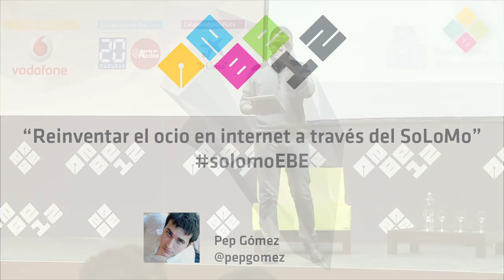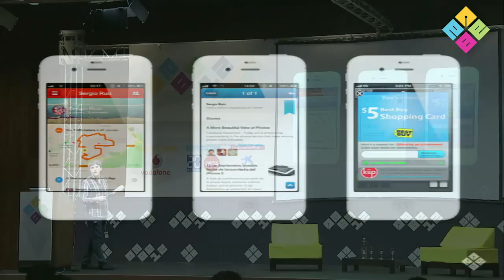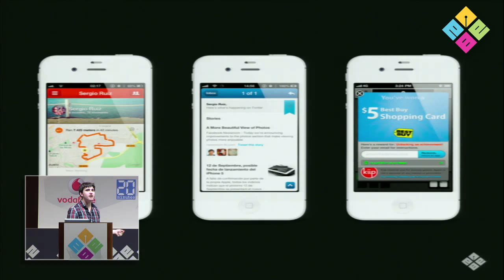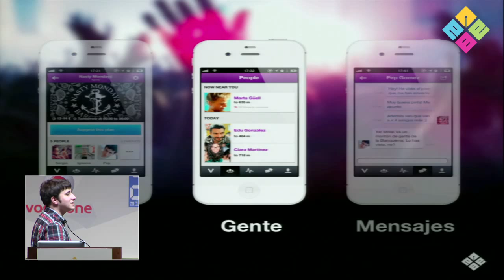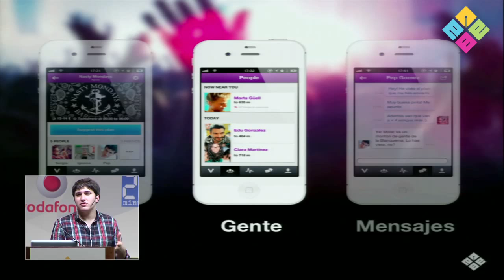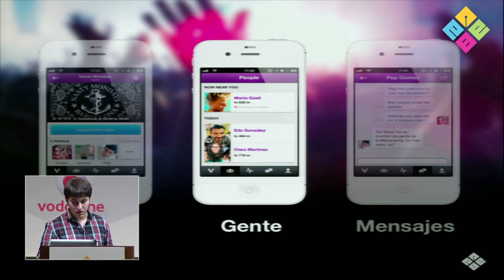EBE12. Fever: reinventar el ocio en internet a través del SoLoMo. Pep Gómez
A pesar de todo, y en un mundo cada vez más interconectado, cada vez más se apuesta por aprovechar la información de cada usuario de manera personalizada para darle un mejor servicio.

Pep se ha fijado en las diferencias entre el  Social Networking y el Social Discovery y ha apostado firmemente por las posibilidades de los "descubrimientos sociales" como plataformas de recomendación a usuarios. Porque está convencido de que el Social Discovery lleva el networking y las relaciones un paso más allá y lo entiende como el próximo gran avance de los medios sociales.

En este escenario ha aparecido el concepto de SoLoMo (Social Local Mobile), que inspira a Pep para crear Fever. Fever es una aplicación que nace para aprovechar al máximo este concepto: utilizando la información disponible a través del social graph del usuario (amistades, música, gustos), le propone al usuario los mejores planes a su alrededor, a la vez que le conecta con gente con intereses parecidos.

Pep Gómez nos contará desde su experiencia personal cómo le ha ido en su trayectoria emprendedora, cuáles han sido para él las claves de sus aventuras, los problemas con los que se ha encontrado y cómo ha aplicado todo esto en su nueva empresa: Fever, que promete que cambiará la forma en que la gente hace planes.

Pep Gómez
Pep Gómez (@pepgomez) tiene 19 años y es fundador de Fever una herramienta que cambia el modo en que la gente hace planes. Desde temprana edad, ha estado involucrado en diferentes proyectos relacionados con las nuevas tecnologías, como Iniciador, iWeekend o Campus Party. Pep fue también impulsor de la primera red de blogs orientada a los jóvenes, Generación Net, y del podcast "Recetas Musicales".

La primera compañía para la que levantó financiación a los 16 años fue Redondea, el "booking" de la música, una herramienta que permitía a los grupos de música organizar sus giras de un modo más fácil, eliminando intermediarios.

A los 17 años, tuvo la oportunidad de mudarse a Silicon Valley, donde trabajó durante un año y medio en el sector de capital riesgo a través de Solon Venture Capital, sociedad que gestiona compañías como StepOne.com o FloresFrescas.com.

En junio de 2011 abandonó la zona de confort y arrancó Fever. Fever Labs es una compañía americana que se encuentra afincada en España para su etapa inicial. Está  respaldada por inversores y asesores de Silicon Valley, Israel y España.

Pep Gomez ha recibido el premio Inspiring Young Entrepreneurs otorgado por ESADE Business School, escuela de negocios donde se ha graduado de su programa PDP este mismo año.